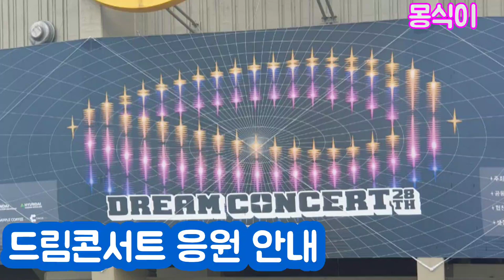전유진 ❤️ 드림콘서트 텐텐 단체응원 장소 및 안내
전유진 ❤️ 드림콘서트 단체 응원 장소 및 공지